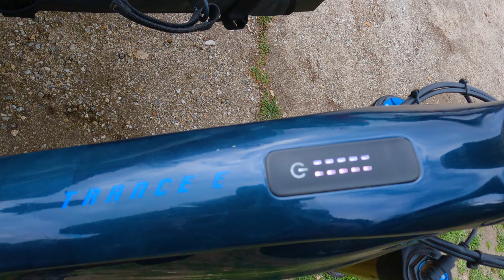This MTB ride wasn't normal. Giant Trance X E - First Ride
First ride on the Giant Trance X E. This bike does it all!

00:00 How it started.
00:16 The crew
00:55 Overdrive trail
01:11 How the Trance X E jumps.
01:39 How it handles the chunk.
02:35 How it handles tight turns.
02:49 Rabbit Hole trail
03:14 How it corners.
03:43 Janky feature.
03:55 Explore more!
05:51 How it climbs.
06:17 Jumping Mouse trail
07:18 Distortion trail
07:36 Increases Smiling!
08:25 TMB trail

*TRAILS*